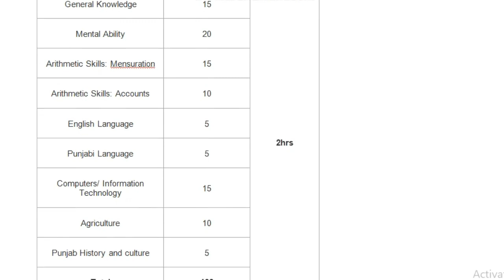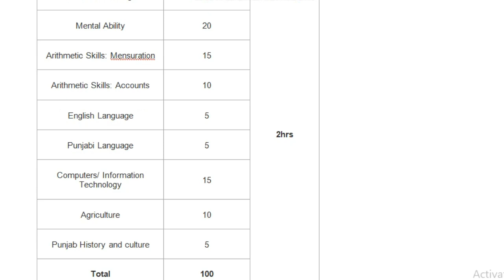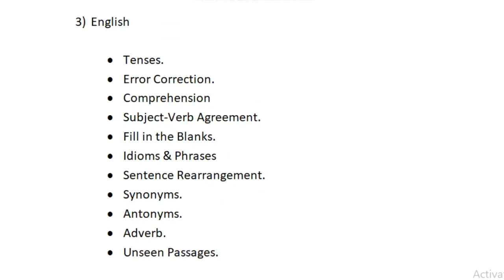Punjab Patwari Exam Preparation 2020 | ਪਟਵਾਰੀ ਦੀ ਤਿਆਰੀ | Punjab Patwari Syllabus 2020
Punjab Patwari Exam Preparation 2020 | ਪਟਵਾਰੀ ਦੀ ਤਿਆਰੀ | Punjab Patwari Syllabus 2020 | How to Prepare for Patwari Exam

Punjab Patwari 2020 | ਪਟਵਾਰੀ ਦੀ ਤਿਆਰੀ। Smart Way to Prepare in Advance| PUNJAB PATWARI EXAM 2020
Punjab Patwari Exam 2020 How to Prepare in 3 months? | Books for Punjab Patwari Preparation
Punjab Revenue Patwari Previous Year Question Paper Solved || Syllabus || Study Material ||
Punjab Patwari Question Paper (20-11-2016) Solved
Punjab Patwari Bharti 2019||Punjab Patwari Preparation||How to prepare for Patwari exam
Agriculture Mcq Questions For Punjab Patwari Exam || Top 50 Agriculture Mcq For Govt Exams||
Best Books  for Punjab Patwari Exam 2020  Which books to Study?
ਆਓ ਜਾਣੀਏ |100 DAYS PLAN TO PREPARE FOR PATWARI EXAM 2018 |FREE ONLINE COACHING
punjab patwari syllabus
punjab patwari exam preparation
punjab patwari exam preparation 2020
Punjab Patwari Recruitment 2020|Punjab Patwari Bharti 2020|Chandigarh Police Recruitment 2020